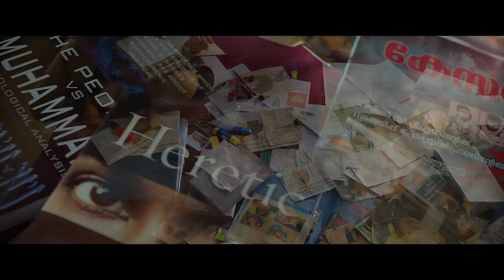The Kerala Story Official Trailer _ Vipul Amrutlal Shah _ Sudipto Sen _ Adah Sharma _ Aashin A Shah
The Kerala Story is an Indian Hindi-language film directed by Sudipto Sen and produced by Vipul Amrutlal Shah. The plot follows the story of a group of women from Kerala who converted to Islam and joined the Islamic State of Iraq and Syria. Wikipedia
Release date: 5 May 2023 (India)
Director: Sudipto Sen
Budget: est.₹ 40 crore
Language: Hindi
Produced by: Vipul Amrutlal Shah